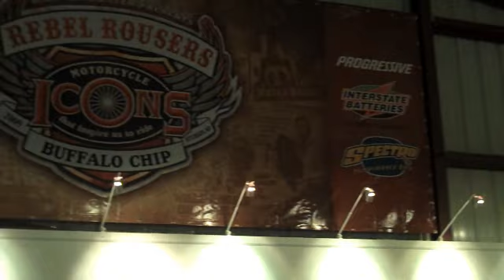Sound Check and Michael Lichter Arrival at the Sturgis Buffalo Chip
Sound Check and Michael Lichter Arrival
July 29th, 2009 @ Sturgis Buffalo Chip